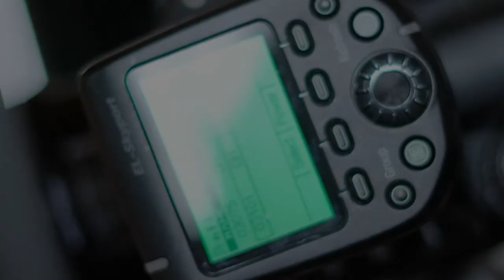BEHIND THE SCENES | MEMORIES ISLAND | SEAN TAYLOR PHOTOGRAPHY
Sneak peak on what we do, how we do and what's left behind before pictures sees the day light